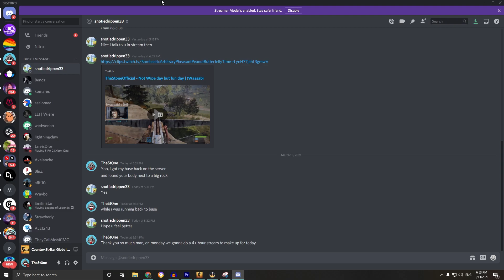CS GO Investments: Broken Fang Operation Sale Confirmed?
Is the operation broken fang gonna go on sale, well we might have something that would suggest so. On march 25th there will be a sale on steam. On this sale, the broken fang operation for cs go might end up going on sale and shaking up the market.